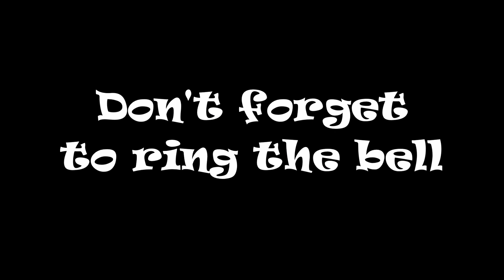CSX 5233 NB Manifest St Stephen SC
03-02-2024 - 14:53 hrs. - M410  CSX 5233 ES40DC Leading, CSX 939 ES44AH - St Stephen, SC. - mp A349.59